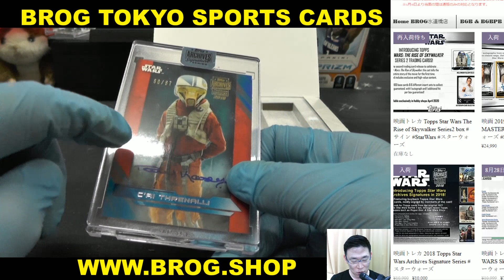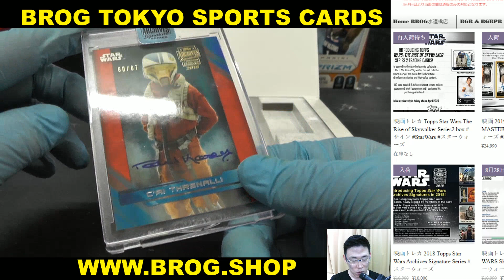RIKA BGBPB 2018 TOPPS STAR WARS ARCHIVES SIGNATURE 1BOX BREAKS BROG水道橋店 トレカ開封動画 スポーツカード スターウォーズ